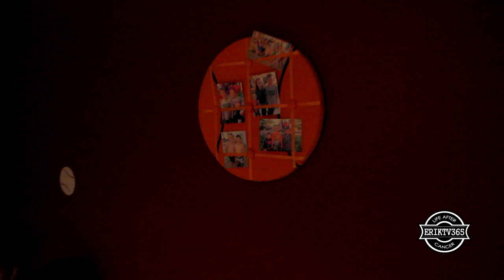Tandem Biking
Previous(#) -

2 Year's ago video -
3 Year's ago video -
4 Year's ago video -

ErikTV365
330 Rayford Road
Suite 281